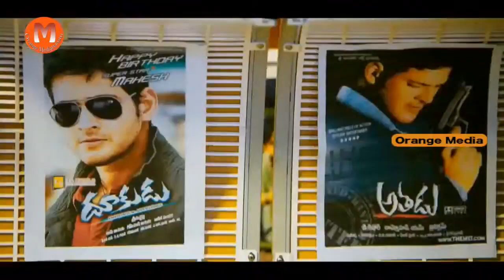Vennela One And Half Telugu Movie Part 11 - Vennela Kishore, Monal Gajjar, Chaitanya Krishna